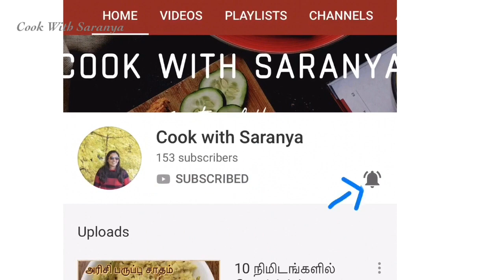Shirdi Sai Baba prasadam Rava Halwa recipe | Sheera | சாய் பாபா பிரசாதம் | Tamil | Suji Halwa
Rava halwa or suji halwa is a traditional Indian sweet recipe made with rava,ghee, sugar, cashews,badam and raisins. This is a simple and easy dessert recipe. Rava halwa is most commonly offered to the Gods as Prasad or naivedya during festivals . I will  prepare this for my weekly Sai baba pooja.
Sheera is also distributed in temples as Prasad. Try this delicious recipe at your home and enjoy. Watch video to know the recipe.